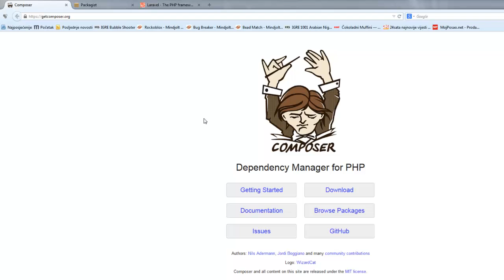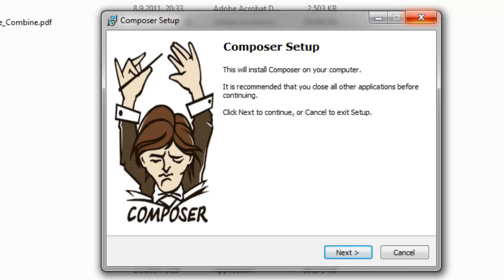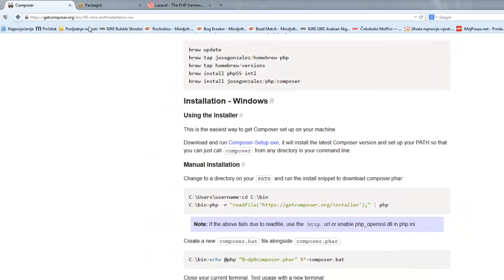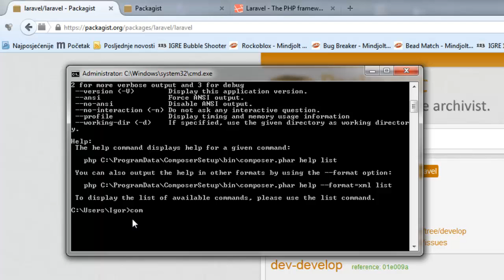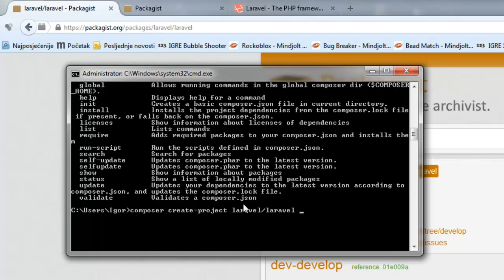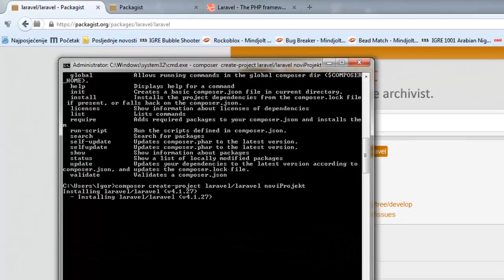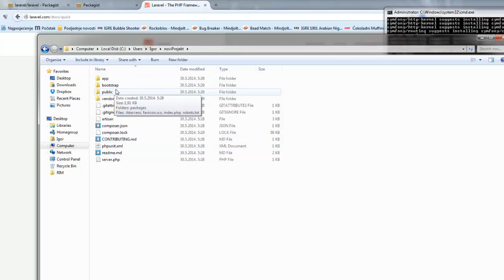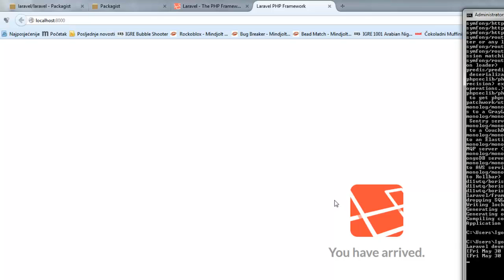MVC PHP - Priprema okoline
U ovom tutorijalu pripremiti ćemo našu okolinu za rad u ovome tečaju.

Potrebno je instalirati Composer te preko njega dohvatiti i instalirati laravel.